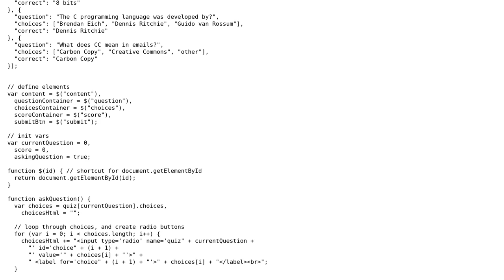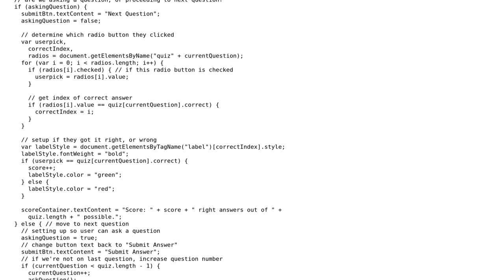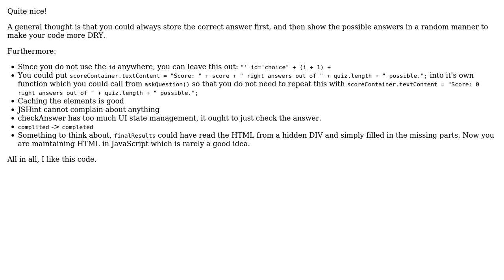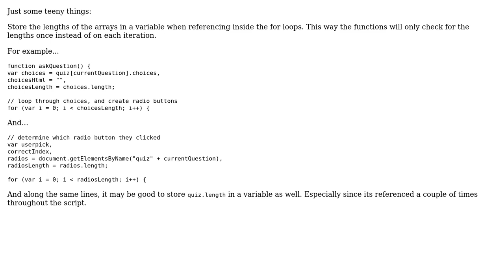Code Review: JavaScript Quiz App (2 Solutions!!)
Code Review: JavaScript Quiz App

With thanks & praise to God, and with thanks to the many people who have made this project possible! | Content (except music & images) licensed under CC BY-SA | Music | Images & others | With thanks to user udb user Larz user konijn and the Stack Exchange Network Trademarks are property of their respective owners. You are responsible for your own actions.